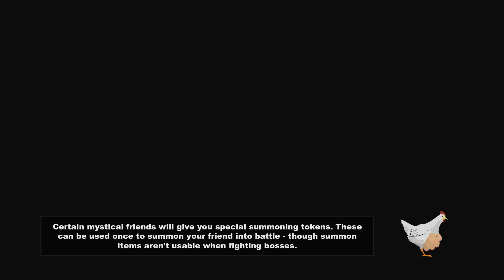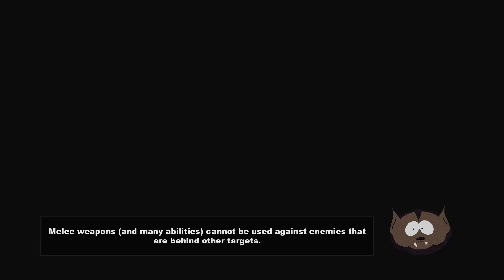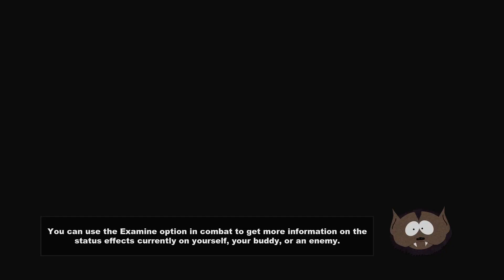The Bard | South Park: The Stick of Truth South Park: The Stick of Truth | Part 6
Hey Guys!

Welcome to another video! Thank you so much for coming to my very tiny part of YouTube and i hope to see you again in the future!

Catch me on Twitter - @Rapture_YT